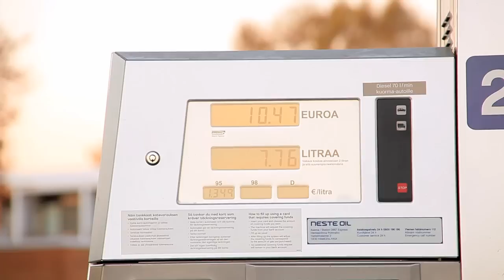Yamaha V-Max - ajossa (NRO3)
Teknari kävi testaamassa Yamaha V-Max moottoripyörän.